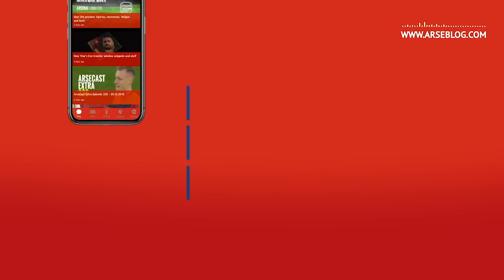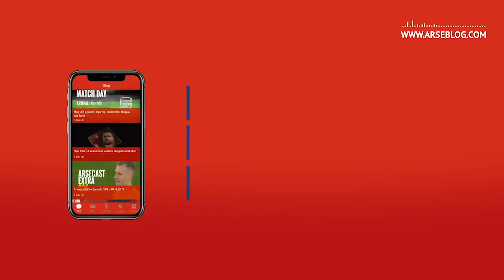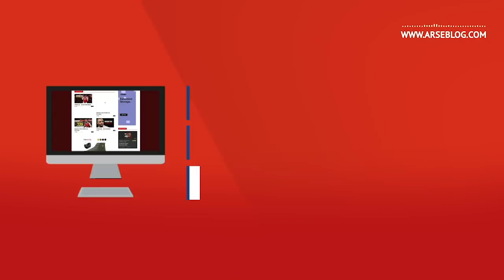Season Recap, Plus Unai Emery & Mikel Arteta | Arsecast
Welcome to another episode of the Arsecast – the Arsenal podcast.

This week’s show starts with a recap of what has been a truly bizarre Premier League season, one which is ending on Sunday against Watford. From Laurent Koscielny’s no-show to £72m on Pepe, Unai Emery’s departure, three managers in one campaign, ‘super’ agents, Mikel Arteta saving lives, a European exit, pay cuts, lockdown and a chance to end it all with a trophy. All that and more, before I chat with Lewis Ambrose about creativity in the team and the current tactical set-up, how recruitment should be focused this summer, selling a goalkeeper, selling a striker, Arteta’s long-term vision and lots more. Plus, you can win one of the brand new home shirts in an easy to enter competition.

Follow Lewis @LGAmbrose